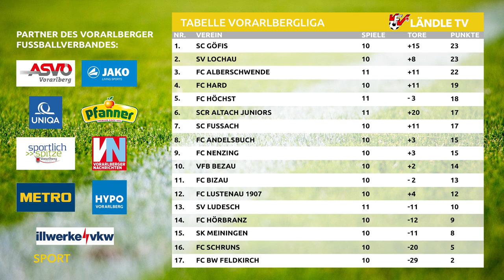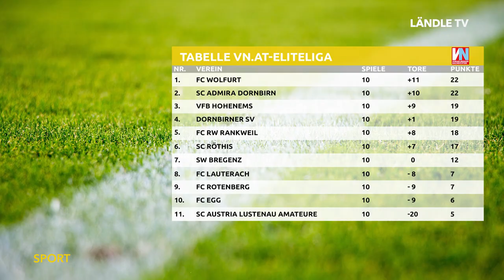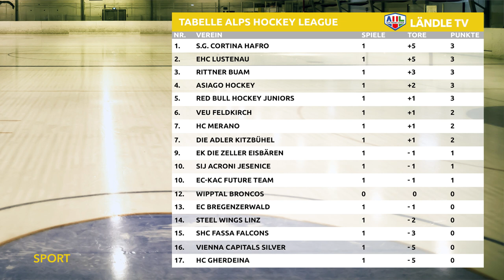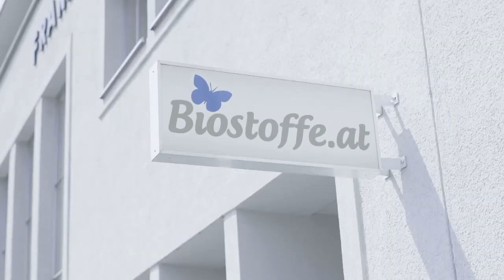LÄNDLE SPORT | KW37 2021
Wir sprechen mit Herbert Oberscheider über die Alps Hockey League Saison 2021/2022. Außerdem das Spiel des EHC gegen Gröden, die Vorarlbergliga und die vn.at-Eliteliga in der Sendung.